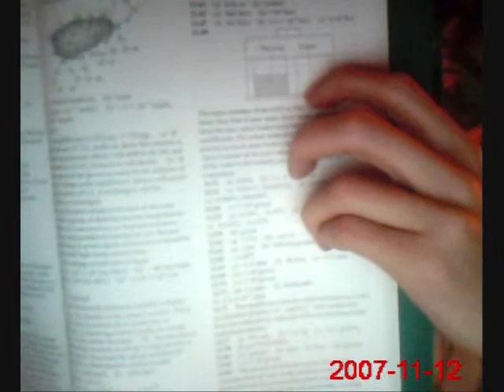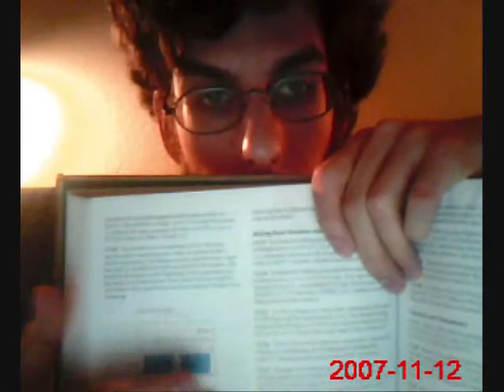Global Warming-A Look At The Science Behind It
Slight Correction: Average energy absorbed by CO2 at present levels should read 1.14 x 10^16 kJ, not 8,14...

Sources:

Atkins, Peter. (2000). Chemistry Molecules, Matter and Change: Fourth Edition. New York: Freeman.

McMurry, John. (2008) Spectroscopy and the Electromagnetic Spectrum, Infrared Spectroscopy. In Ibid, Organic Chemistry: Seventh Edition (pp. 418-422). Toronto: Thomson Nelson

Further Reading:

Jordan, Dr. Stuart D. Global Climate Change Triggered by Global Warming Parts 1 and 2, May/June 2007 (pp. 32-39), July/August 2007 (pp.37-40) Skeptical Inquirer.

The Physical Science behind Climate Change, August 2007, Scientific American (available